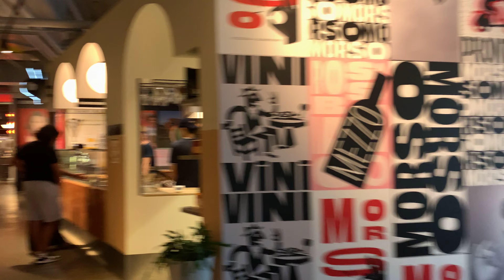Urban Montreal Ambience Walk Tour HD 4K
YOUTUBE DESCRIPTION

Welcome to Montreal's vibrant summer walktour, where the city comes alive with energy and charm! Get ready to step into the heart of Montreal's streets and experience the vibrant atmosphere of summer like never before.

From the bustling city scenes to the hidden gems around every corner, this walktour promises an unforgettable journey through Montreal's vibrant culture and lifestyle. Immerse yourself in the sights, sounds, and flavors that define the city's unique character during the summer season.